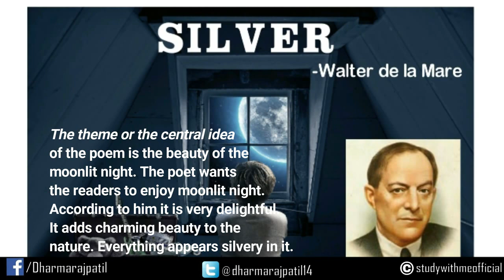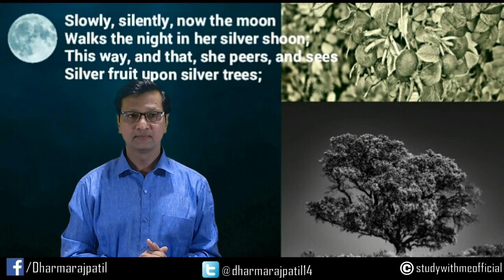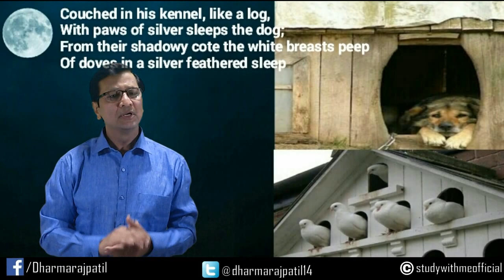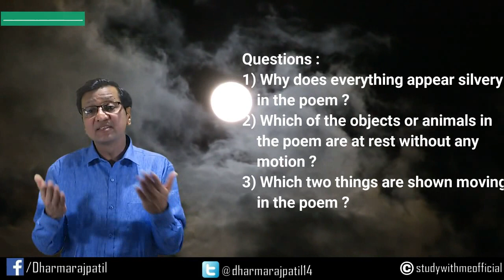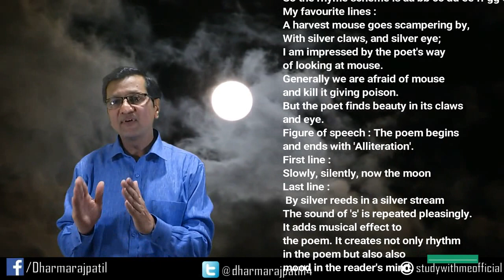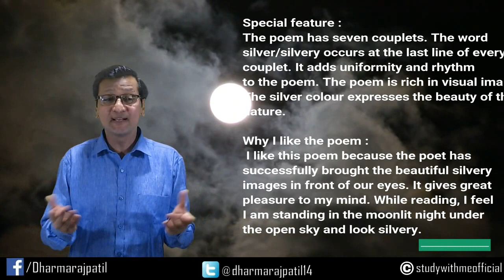SILVER, An interesting lecture with appreciation, Walter de la Mare, 9th Std. Dharmaraj Patil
'Silver' is a 9th standard poem written by
Walter de la Mare. The poet wants the
readers to enjoy moonlit night. According to
him, it is very delightful. It adds charming
beauty to the nature. Everything appears
silvery in it. This poem gives great pleasure
to our mind.

[DHARMARAJ PATIL, Asstt. Teacher, Shailendra Education Society,  Dahisar(E), Mumbai-68.]